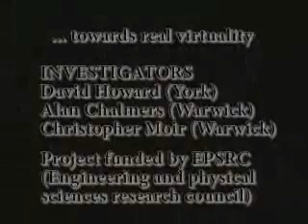virtual cocoon showreel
The virtual cocoon is a concept where in the future, all our senses might be stimulated electronically so we really believe that we are somewhere else. We call this "real virtuality" to emphasise the importance of the perceptual experience being "real" to the user; otherwise it will not work. The video shows ho the cocoon might be used in the future.